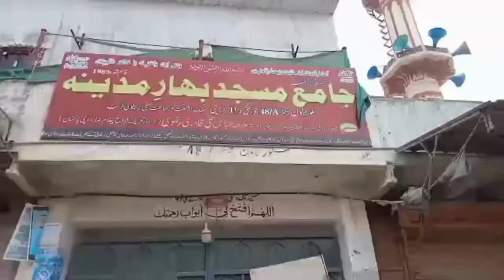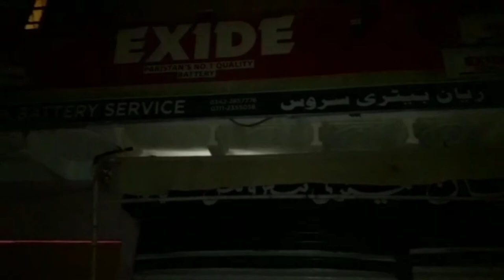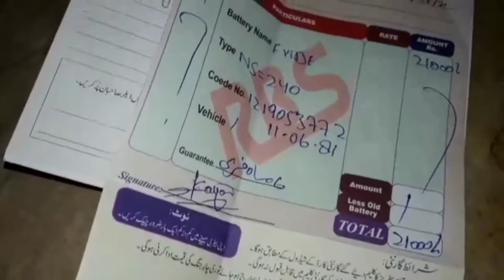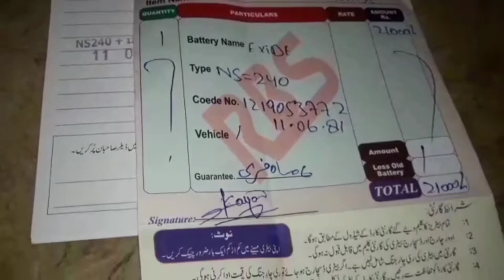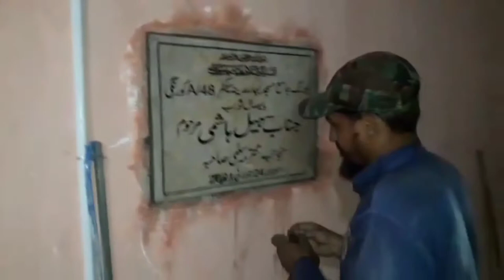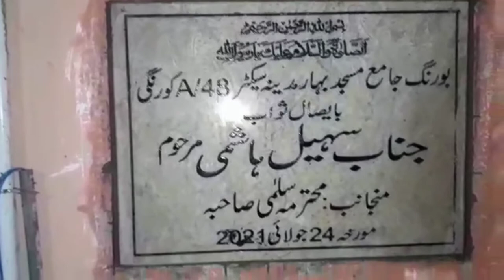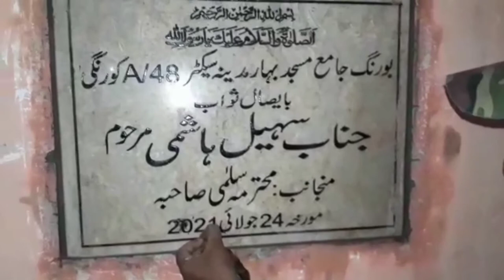Masjid Repairs hand work#Newhelporganization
New help organization